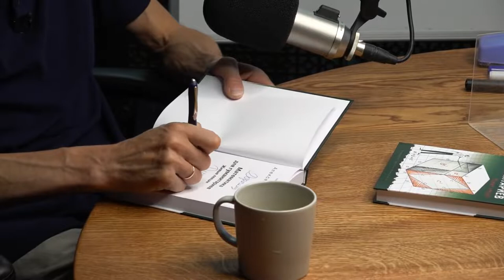партнерскийматериал Математическая модель эпидемии образования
В гостях у Дмитрия Перетолчина доктор физико-математических наук, автор книги «Математика для гуманитариев» Алексей Савватеев. Почему современное школьное образование падает в цифровую бездну всеобщего оболванивания и кому это выгодно, как нам вернуть в школьные классы учителей мужчин и повысить социальный статус педагогов, что полезного для повседневной жизни мы можем почерпнуть из теории игр и многое другое в сегодняшней беседе.

"Keyword"
"** in python"
"* meaning"
"*1437*"
"*99#"
"*args and **kwargs in python"
"*121#"
"* 5"
"* in python"
"* in regex"
"* 121"
"* 1"
"* 3"
"* in css"
"* meaning in math"
"* in c"
"election results"
"2022 election results"
"aaron carter"
"indigenous north american stickball"
"takeoff"
"house election results"
"senate election results"
"arizona election results"
"world cup qatar 2022"
"myrtle gonzalez"
"arizona governor race"
"where to vote"
"jason david frank"
"world cup"
"lauren boebert"
"veterans day"
"black friday deals"
"world cup schedule"
"georgia election results"
"midterm elections"
"tropical storm nicole"
"mexico vs poland"
"kyrie irving"
"эпидемия'': сериал тнт премьер"
"эпидемия -- это"
"эпидемия отзывы"
"эпидемия группа"
"эпидемия (сериал смотреть одноклассники)"
"эпидемия актеры"